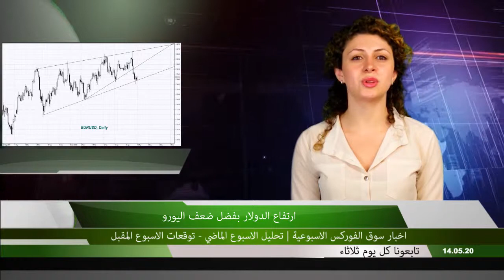اخبار سوق الفوركس الاسبوعية - ارتفاع الدولار بفضل ضعف اليورو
تقوم الشركة و إلى جانب العرض المرئي لاخبار السوق الاسبوعية ، بنشر نصّ هذا العرض ، و ذلك حتى يتمكن جميع السادة من الاطلاع على اخبار السوق الاسبوعية في حال نشوء سبب ما ، حال دون الحصول على هذه البيانات بشكل مرئي .
بالامكان قراءة النص باللغة العربية دوماً من على صفحة الفيديو ، المنشور على موقع الشركة الأساسي باللغة العربية .
  مشاهدة عرض اخبار السوق عن جميع الاحداث الهامة في العالم ، و ارتباطها و كيفية تأثيرها
على سوق العملات .